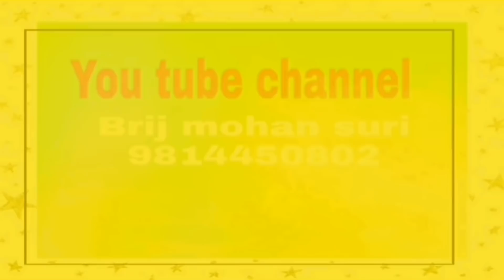21 अप्रैल आपको आज गुरुवार दे सकता है बहुत कुछ कर दे यह वस्तु दान